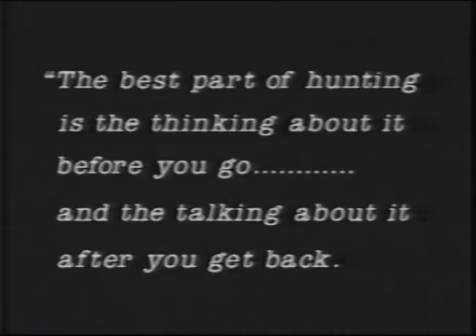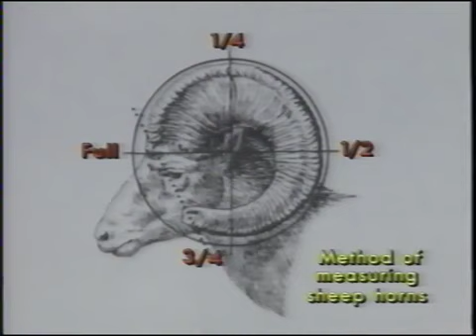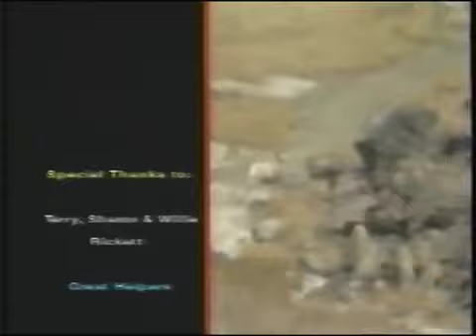Adventures In The Wild "California Bighorn Mixed Bag Hunt In BC Canada